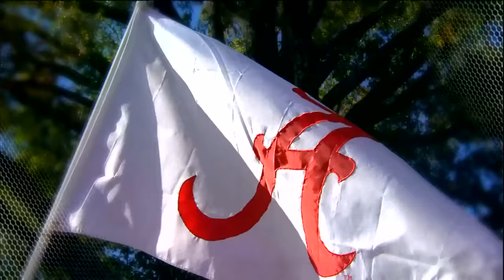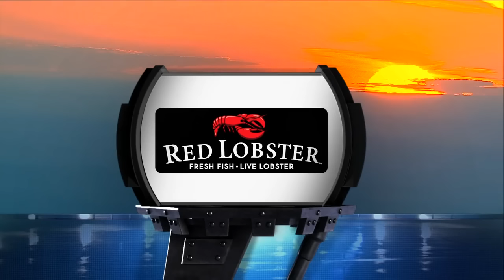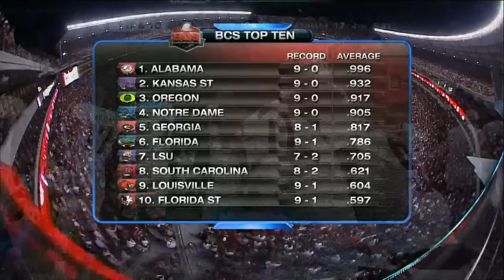2012 #15 Texas A&M vs. #1 Alabama (HD)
Full game: 2012 #15 Texas A&M vs. #1 Alabama. This game is presented in its original broadcast. All commercials and halftime removed. 720p